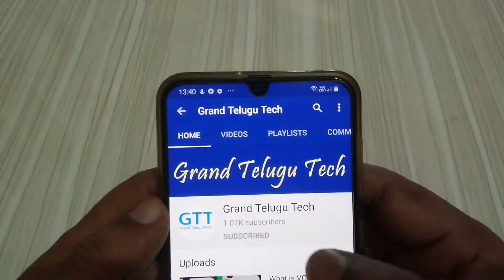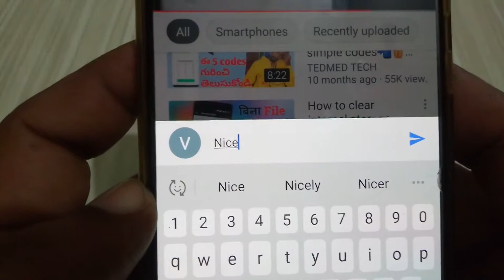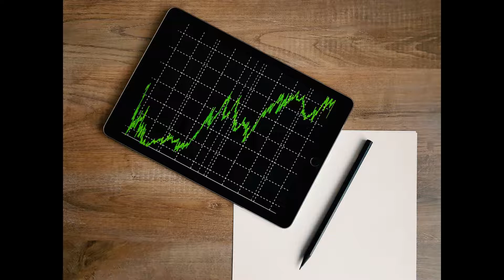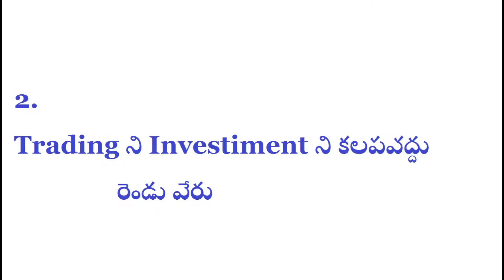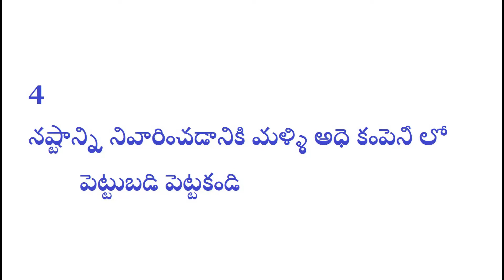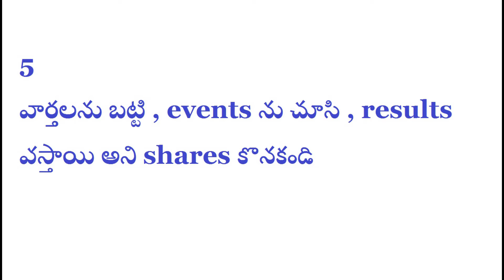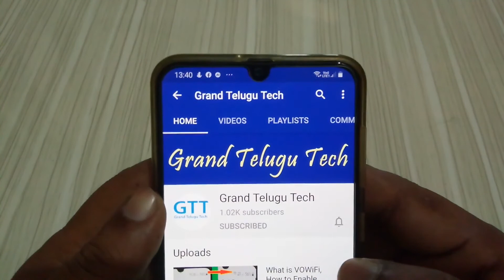ఈ 5 టిప్స్ | మీ షేర్ మార్కెట్ నష్టాన్ని 90% తగిస్తాయి | 5 Tips To Avoid 90% losses in share market!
NOTE :  This Video Is for EDUCATION Purpose only, I am Not responsible for any of your decisions.

Friends!!!  Please Mention in Comments : "Which APP Do You Like The Most"

1.

grand telugu tech, gtt,